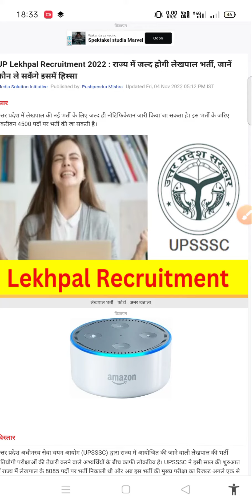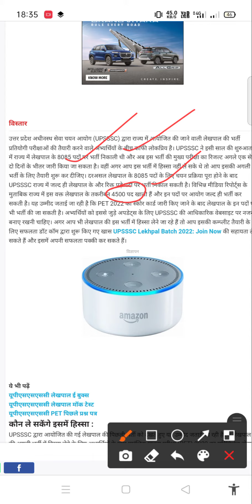Upsssc latest news today | Upsssc lekhpal vacancy 2022 update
Up lekhpal vacancy 2022 | Upsssc lekhpal vacancy 2022 update | Upsssc latest news